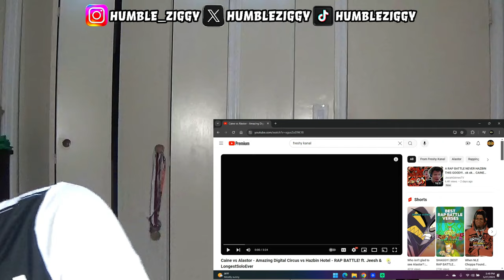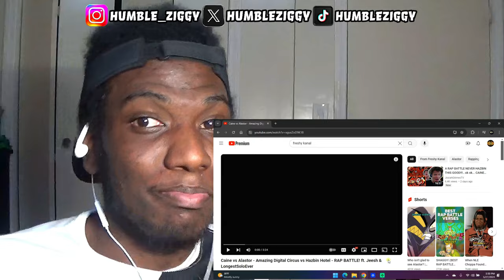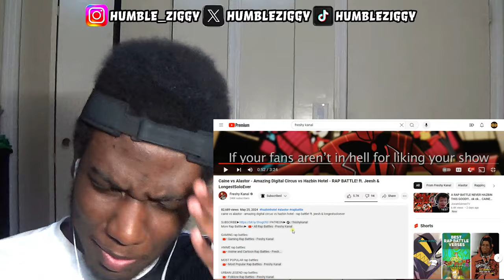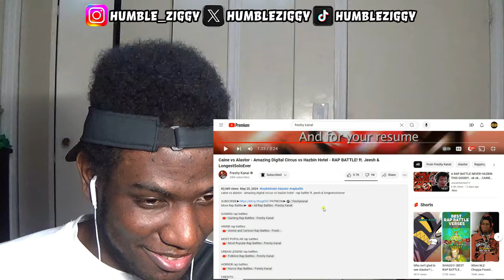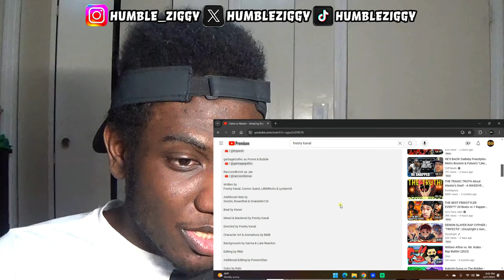THEY WERE BRUTAL! Caine vs Alastor - Amazing Digital Circus vs Hazbin Hotel - RAP BATTLE! [REACTION]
THEY WERE BRUTAL! Today I'm Reacting To Caine vs Alastor - Amazing Digital Circus vs Hazbin Hotel - RAP BATTLE!